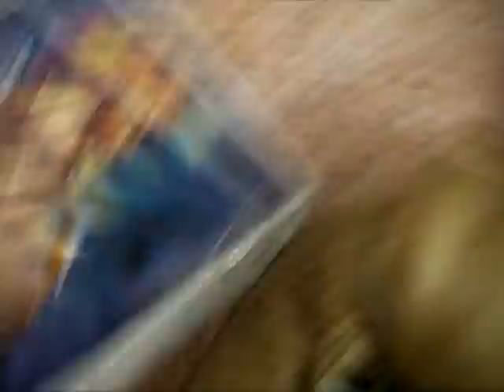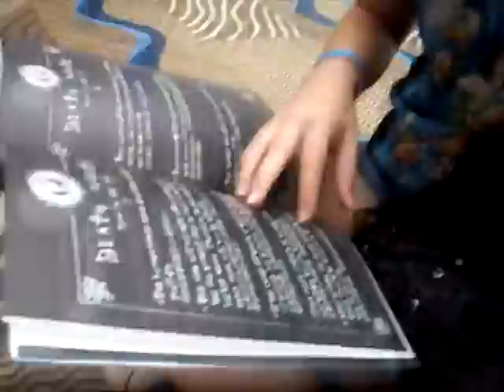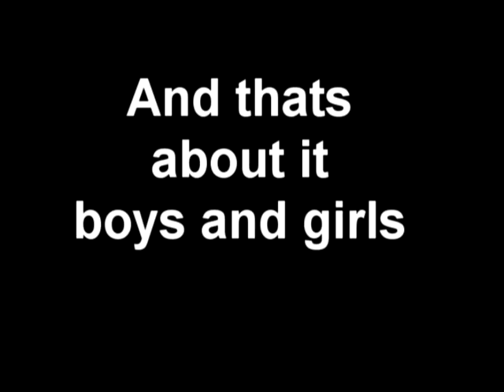metroconpart2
well im so srry for the lateness but yea